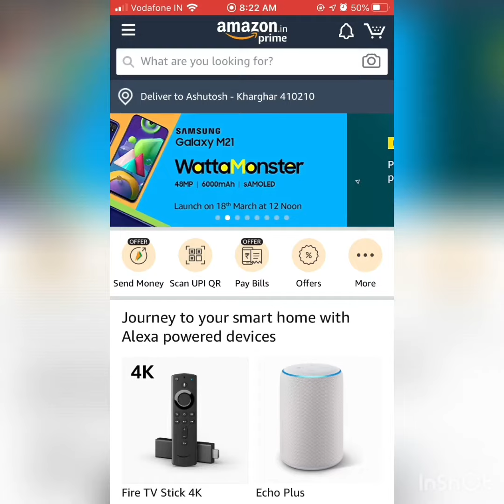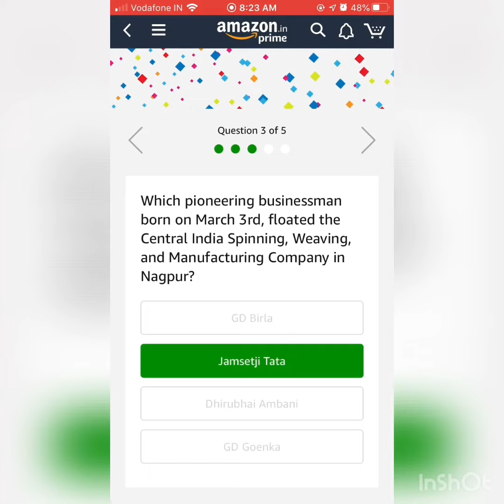Quiz time mornings with amazon answers 16-Mar-2020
Quiz Time Mornings With Amazon Answers – 16-March-2020

Realme and Xiaomi’s smartphones will now use GPS
Answer: ISRO

Which of the following is currently the largest cricket stadium in the world and recently hosted US President Donald Trump?
Answer: Sardar Patel Stadium

Which pioneering businessman born on March 3rd, floated the Central India Spinning, Weaving, and Manufacturing Company in Nagpur?
Answer: Jamsetji Tata

Which director of several Bollywood blockbusters is also the director of the Amazon Prime series ‘The Forgotten Army’?
Answer: Kabir Khan

Who among these extended his unbeaten start to the season by claiming victory at the Dubai Open recently?
Answer: Novak Djokovic